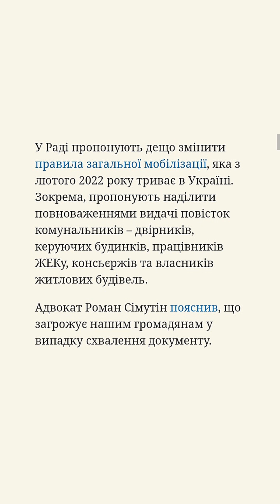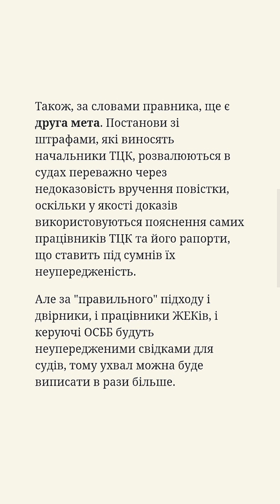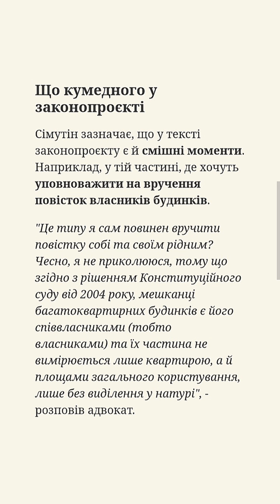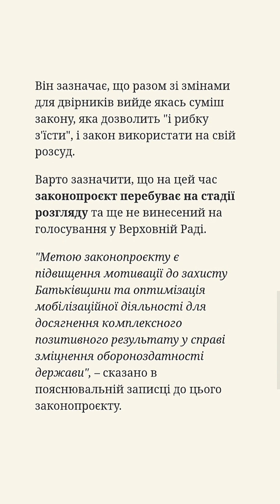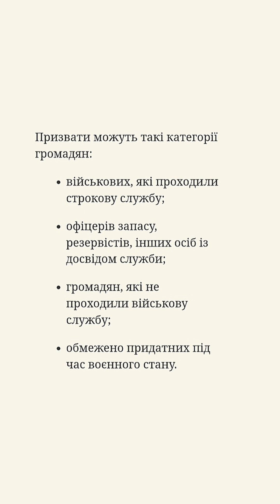Повістки зможуть вручати двірники та консьєржі? Що нового пропонують у Раді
Розбиралися, про що йдеться в тексті законопроєкту, який пропонує внести зміни до правил загальної мобілізації під час воєнного стану

У Раді хочуть дещо змінити правила вручення повісток

У Раді пропонують дещо змінити правила загальної мобілізації, яка з лютого 2022 року триває в Україні. Зокрема, пропонують наділити повноваженнями видачі повісток комунальників – двірників, керуючих будинків, працівників ЖЕКу, консьєржів та власників житлових будівель.

Адвокат Роман Сімутін пояснив, що загрожує нашим громадянам у випадку схвалення документу.

Двірник "у законі"

У парламенті пропонують внести зміни до Закону України "Про військовий обов'язок та військову службу", хоча подібні "інновації" вже закріплені в постанові Кабміну №1487 від 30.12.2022 року. За словами адвоката, вони не виконуються, оскільки по суті нікчемні.

"Але нам цікава не теорія, а суть і наслідки прийняття такого закону. Перша мета вже зрозуміла: збити частково негатив із ТЦК і перевести його на іншу категорію громадян", - пояснює Сімутін.

Також, за словами правника, ще є друга мета. Постанови зі штрафами, які виносять начальники ТЦК, розвалюються в судах переважно через недоказовість вручення повістки, оскільки у якості доказів використовуються пояснення самих працівників ТЦК та його рапорти, що ставить під сумнів їх неупередженість.

Але за "правильного" підходу і двірники, і працівники ЖЕКів, і керуючі ОСББ будуть неупередженими свідками для судів, тому ухвал можна буде виписати в рази більше.

Що кумедного у законопроєкті

Сімутін зазначає, що у тексті законопроєкту є й смішні моменти. Наприклад, у тій частині, де хочуть уповноважити на вручення повісток власників будинків.

"Це типу я сам повинен вручити повістку собі та своїм рідним? Чесно, я не приколююся, тому що згідно з рішенням Конституційного суду від 2004 року, мешканці багатоквартирних будинків є його співвласниками (тобто власниками) та їх частина не вимірюється лише квартирою, а й площами загального користування, лише без виділення у натурі", - розповів адвокат.

Нові повноваження поліції

До ст. 23 ЗУ "Про національну поліцію" хочуть внести пункт, що поліція за зверненням доставляє до ТЦК осіб, які вчинили адміністративні правопорушення за статтями 210, 210-1 КУпАП.

"Де закопали собаку? У змінах говориться про доконаний факт скоєння особою правопорушення, тобто, що стосовно вас начальником ТЦК винесено постанову та накладено штраф. Тобто стосовно вас розглянуто справу, вам вручено постанову тощо. А як відбувається на практиці? Люди дізнавалися про винесену ухвалу через 2-3 місяці й тільки після відкриття виконавчого провадження та накладення арешту на кошти, не маючи можливості в 10-денний термін оскаржити та зупинити дію постанови", - розповів Сімутін.

Він зазначає, що разом зі змінами для двірників вийде якась суміш закону, яка дозволить "і рибку з'їсти", і закон використати на свій розсуд.

Варто зазначити, що на цей час законопроєкт перебуває на стадії розгляду та ще не винесений на голосування у Верховній Раді.

"Метою законопроєкту є підвищення мотивації до захисту Батьківщини та оптимізація мобілізаційної діяльності для досягнення комплексного позитивного результату у справі зміцнення обороноздатності держави", – сказано в пояснювальній записці до цього законопроєкту.

Кого можуть мобілізувати цього літа

Як ми писали раніше, мобілізації підлягають:

• резервісти;

• військовозобов'язані;

• особи із запасу віком від 18 до 60 років;

• придатні за станом здоров’я;

• чоловіки віком від 18 до 27 років можуть бути мобілізовані, якщо вже проходили строкову службу або віднесені до служби запасу другої черги.

Призвати можуть такі категорії громадян:

• військових, які проходили строкову службу;

• офіцерів запасу, резервістів, інших осіб із досвідом служби;

• громадян, які не проходили військову службу;

• обмежено придатних під час воєнного стану.